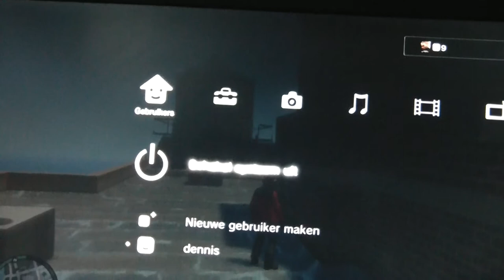Bert and Ernie Trolling on GTA IV [NL] [ENG]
In deze video voice act ik Bert en Ernie van sesamstraat om een persoon te trollen die heel irritant was